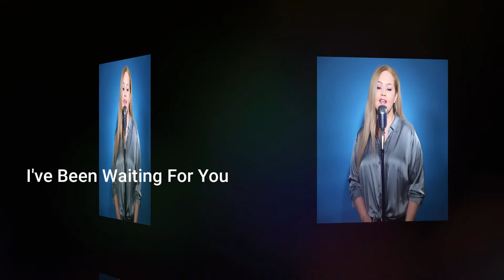I've Been Waiting For You - Oana Dima (Acapella Studio) Isolated Vocals I ABBA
Vocal: Oana Dima
Backing Vocals: Oana Dima

Rec Mix Mastering : DimasProduction - Dima Doru Marian
Video : Dimas Production